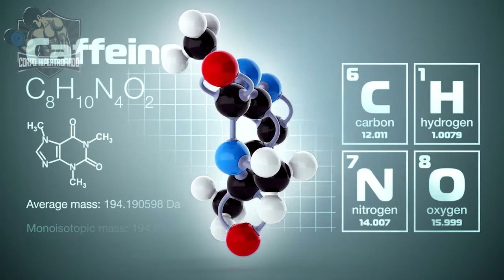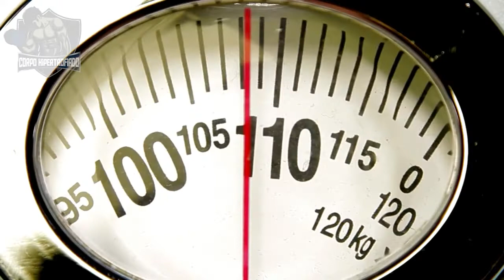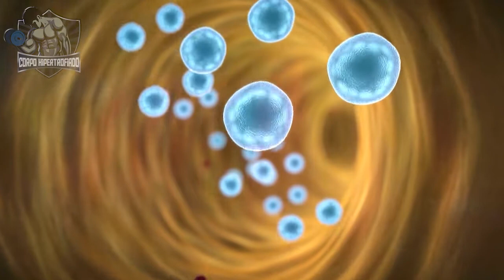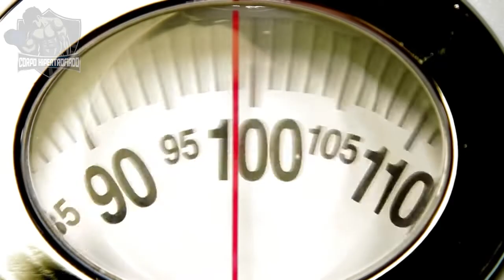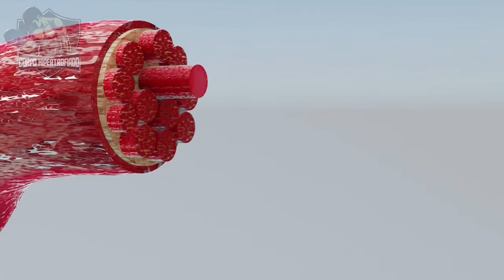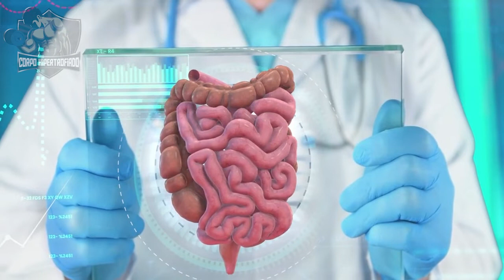TERMOGENICO REALMENTE FUNCIONAM ? FALEI TUDO SOBRE SUPLEMENTO PARA EMAGRECER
Breve introdução

SUPLEMENTOS TERMOGÊNICOS- ELES REALMENTE FUNCIONAM?

Os suplementos termogênicos contêm ingredientes naturais projetados para aumentar seu metabolismo e aumentar a queima de gordura.
Alguns dos suplementos termogênicos mais populares incluem cafeína, chá verde, capsaicina e outros extratos vegetais.
Embora esses ingredientes certamente tenham efeitos pequenos e positivos no metabolismo, não está claro se esses efeitos são significativos o suficiente para ajudar as pessoas a perder peso ou gordura corporal.
Então veremos os termogênicos mais usados e se de fato funcionam.
Fica até o final que hoje vamos esclarecer muita coisa.

O Corpo Hipertrofiado tem a finalidade de levar conhecimento sobre o mundo da musculação e fitness a todo Brasil

No nosso canal você verá tudo sobre como construir músculos (ganhar massa muscular), como emagrecer, treino em casa/exercícios em casa ou treino na academia, com criação de Hábitos Saudáveis e com isso criar Musculos e Corpo Definido

Somos inspirados por canais como Renato Cariani, Felipe Franco, Agonista, Laércio Refundini, Gabriel Arones - Fitness Flexível,  Leandro Twin, Paulo Muzy